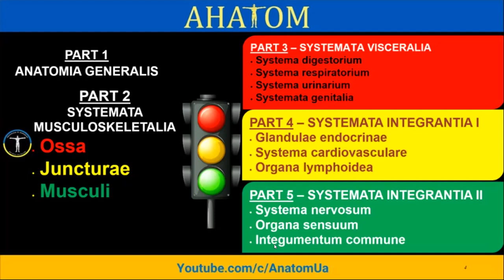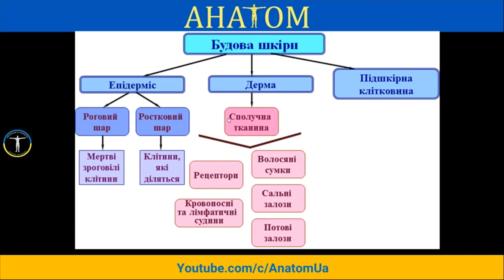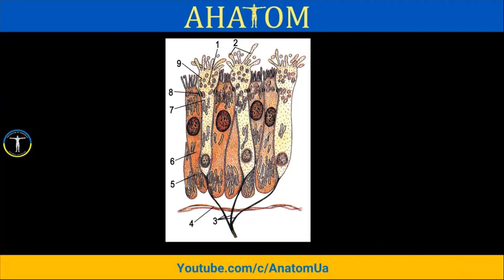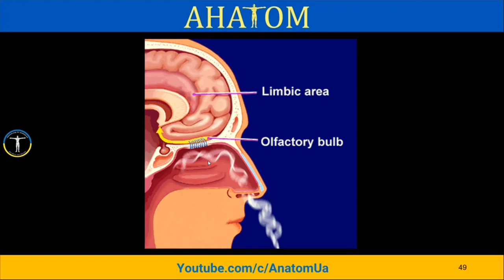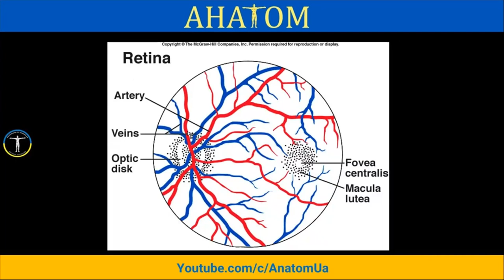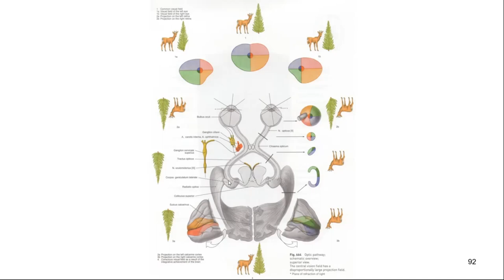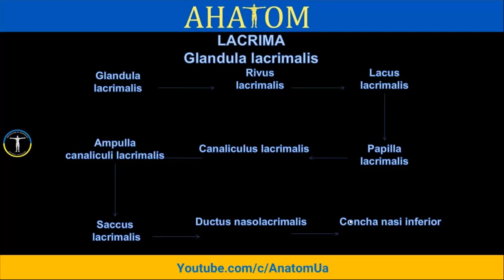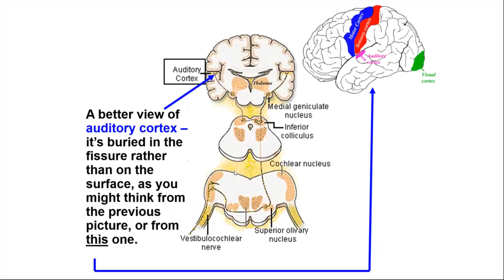ОРГАНИ ЧУТТЯ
Анатомія, Анатом.Укр
Anatomy, Anatom.Ua